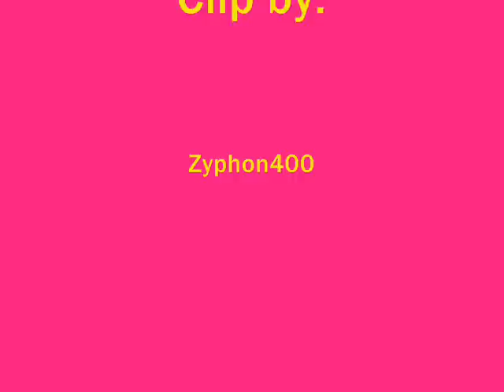Tokyo Brass Style - Ganbare Dokaben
Group: Tokyo Brass Style , an All-Girl band =D
Song: Ganbare Dokaben (from Dokaben)
Album: Brasta Koshien (2008)

You can buy this and other albums @ , etc...

Copyrights: Universal Music Japan